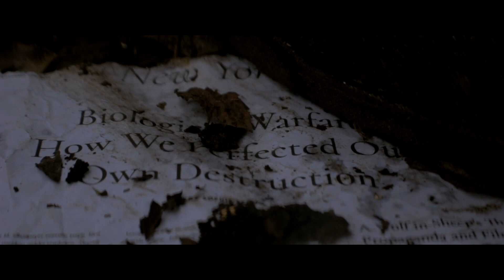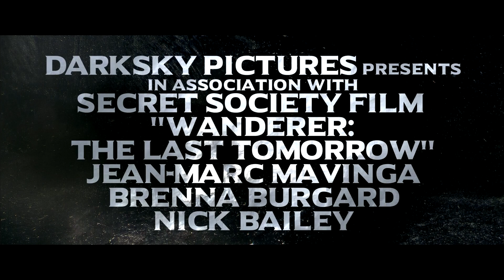Wanderer: The Last Tomorrow Official Theatrical Trailer #1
To bid the world farewell is to be brave.

A wanderer in a forgotten wasteland rescues a young woman from a band of savages and unexpectedly finds some redemption in caring for her.